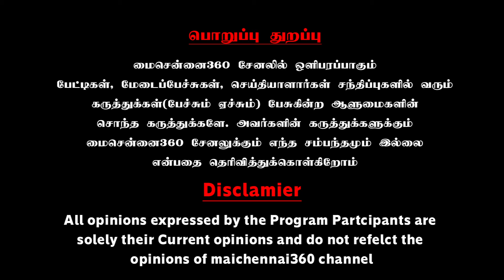உங்க வடக்கத்திய அரசியலுக்கு தமிழர்கள் ஏமாறமாட்டார்கள் | Advocate Arulmozhi Latest Speech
உங்க வடக்கத்திய அரசியலுக்கு தமிழர்கள் ஏமாறமாட்டார்கள் | Advocate Arulmozhi Latest Speech arulmozhi | Mai Chennai 360